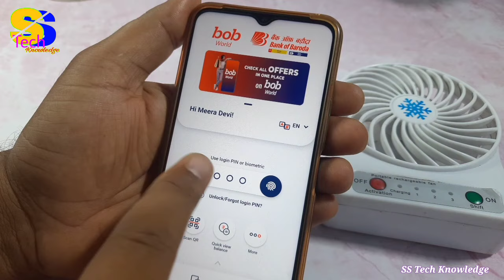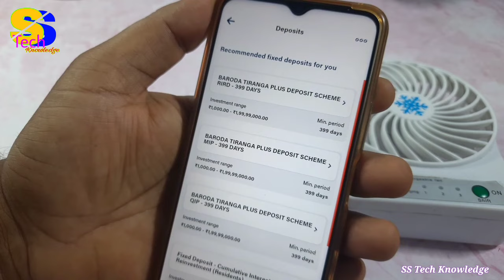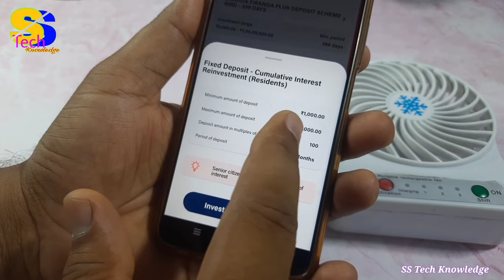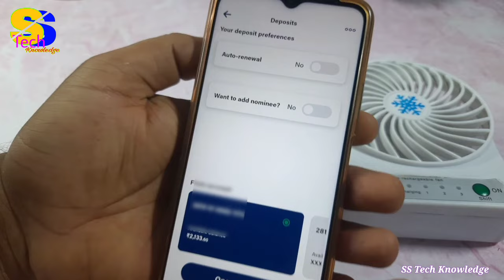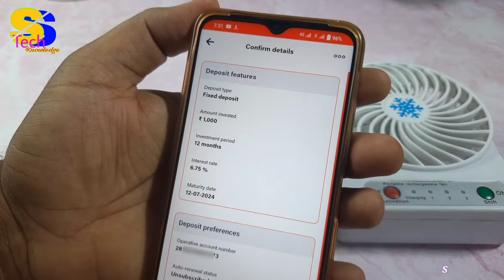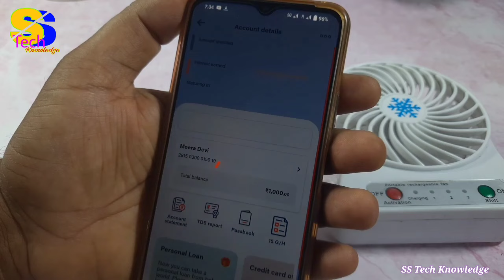Open FD Account in BOB world app online | bob fixed deposit account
is video me maine bob world app me fixed deposit account open karne ka tarika bataya hai, isi tarah ki aur bhi video dekhne ke liye mere is channel ss tech knowledge ko subscribe jarur kar lijiye.